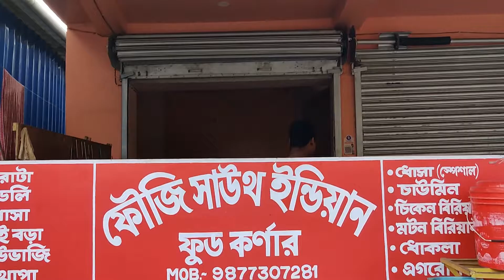WORLD MOST CHEAPEST SOUTH INDIAN FOOD | BEST PAV BHAJI OF SOUTH INDIAN FOOD CORNER ON CHAKDAHA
WORLD MOST CHEAPEST SOUTH INDIAN  FOOD | BEST PAV BHAJI OF SOUTH INDIAN FOOD CORNER ON CHAKDAHA | Street food | It's food man's |

So who's not familiar with the FAMOUS MUMBAI PAV BHAJI..? But its hard to find in West Bengal.
But Don't worry you don't have to go to Mumbai all the way to taste it. We just find the place for you in Chakdaha.
Just beside the Chakdaha Hospital Road. Yes you can find a row of Pav Bhaji Stall selling the famous Mumbai Street Food in Chakdaha. So lets check out if its like the one in Mumbai or not!